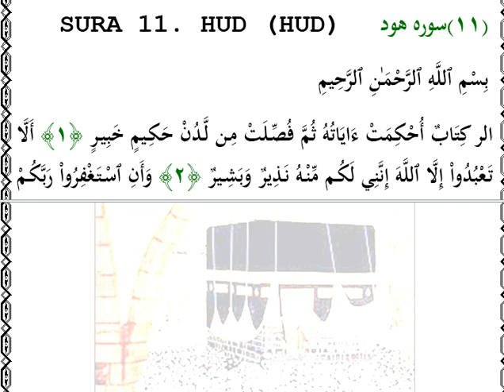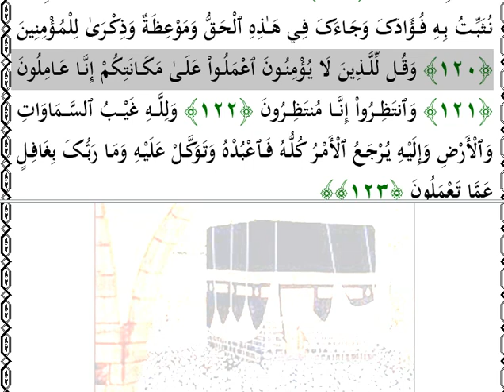(al quran SURA 11. HUD (HUD) | quran , سوره هود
(al quran SURA 11. HUD (HUD) | al quran | quran
(القرآن سورة 11.  هود (هود) | القرآن | القرآن
مع إمكانية ضبط الترجمة بـالغة 70